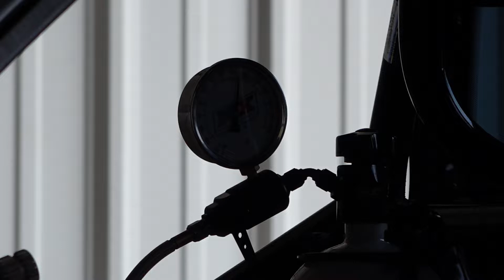N/T Small Block Nitrous!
The N/T Small Block Nitrous class is where all the action is! Check out Michael Newcome's badass hotrod that came for a complete check up before hitting Crossville Dragway!! FT550 and smart coils on this crazy effective setup. We can't say how much it made but it definitely laid down some power!